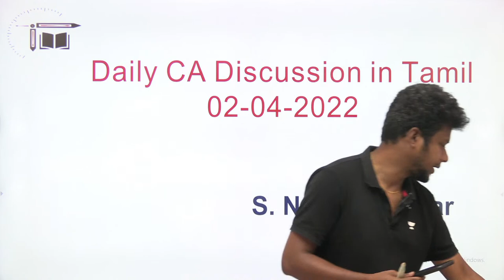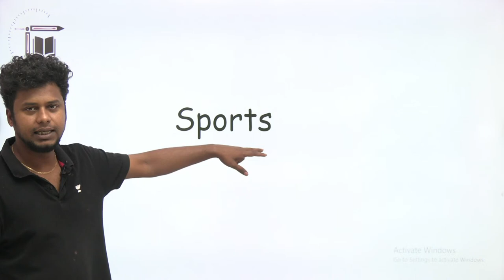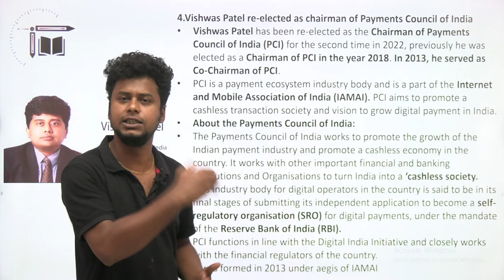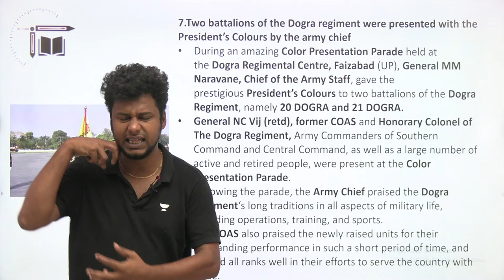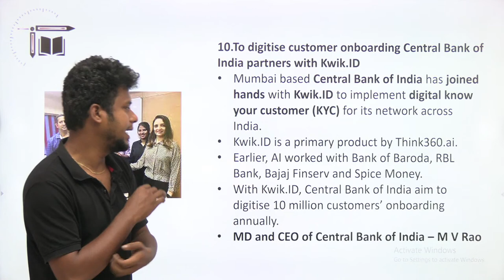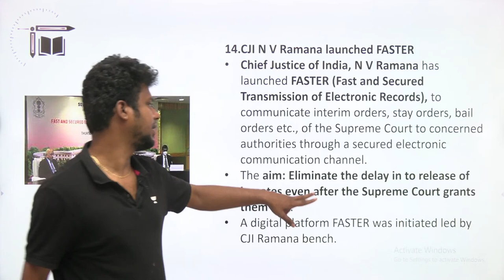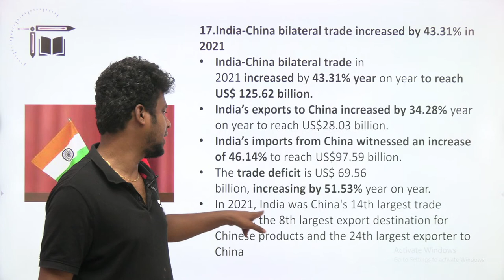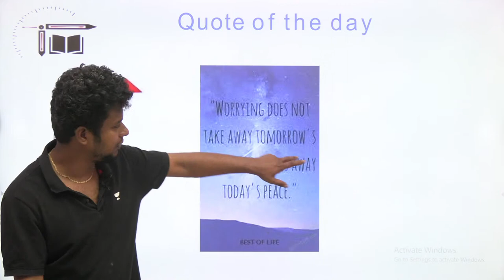Top Tucker CA || 02-04-2022 || Naresh Kumar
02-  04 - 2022 Special Sessions

3 :00 PM  Mains Mock Test on Reasoning for ESIC & RBI Assistant - II

7:00 PM  CA Revision Quiz for ESIC&RBI Assistant Mains February(08-15)